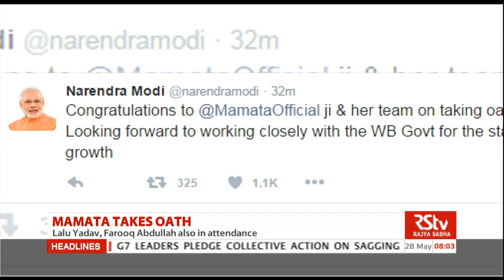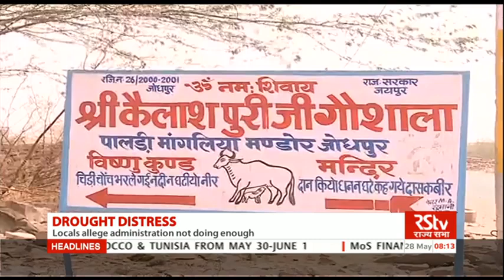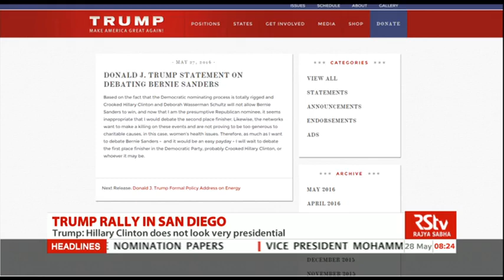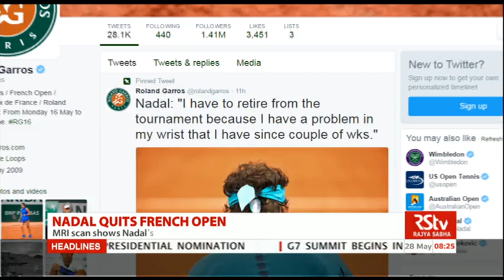English News Bulletin – May 28, 2016 (8 am)